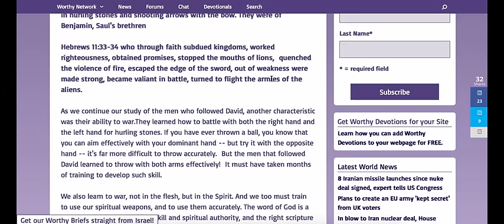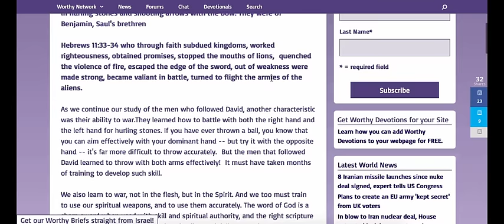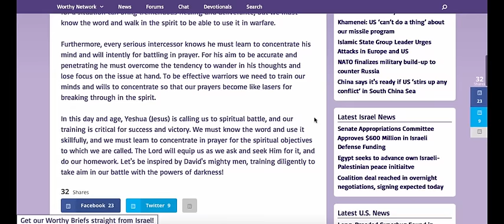Word for Today: Fighting Takes Training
We look forward to sharing a devotional with you Monday through Friday! As always, God bless and carry on.